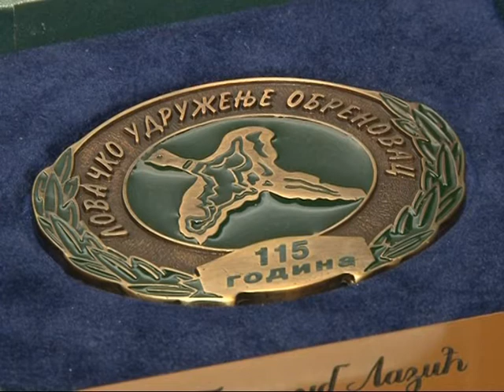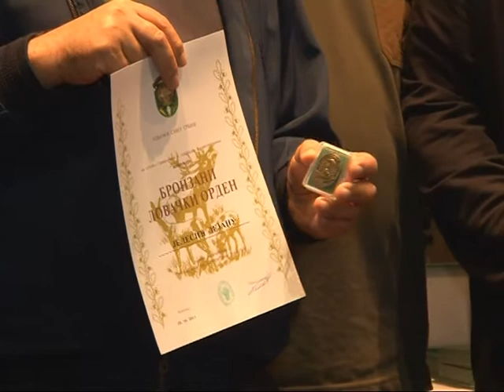Proslava 115 godina lovstva